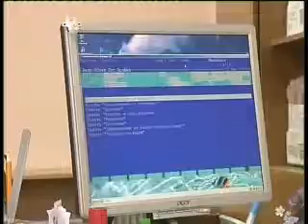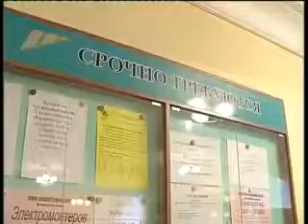BEZRAB OUT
Молодые южноуральцы работе предпочитают пособие по безработице